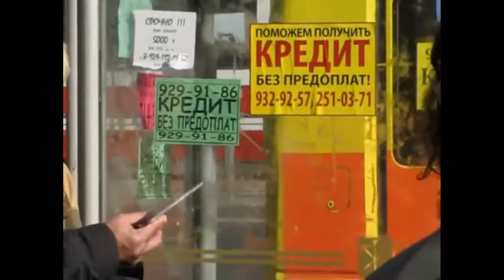Chiquitita _ Inti & Alpha _ vs. Abba _RemixHD video _ look info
I Love Abba ,and I love this song ,and I Love Inti and Alpha.
They are both nativ indians from Ecuador and amazing musician , playing in the streets of Saint Petersburg and Moscow in summer time. In winter they are going home to Ecuador (Otavalo)
Inti and Alpha are plying very well together,always sound great !
This song Chiquitita I don't here so often playing with these wind instruments: Quenacho flute and Pan flute. Sounds amaxing !
Honor to  Inti and Alpha for playing this great  song Chiquitita by Abba.
And credit an lot of thanks to russian fans.!!!
The original video is here ,video from 2010.
The "boys are still playing in Russia in summer.
I  make the sound better and the video /pictures clearer / HD video.
Best greeting
AnnaFIlm